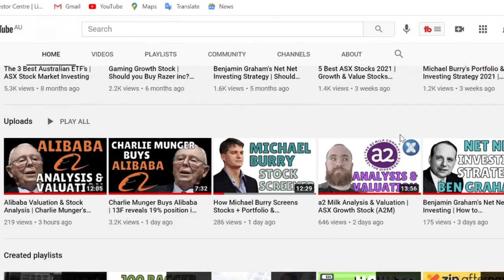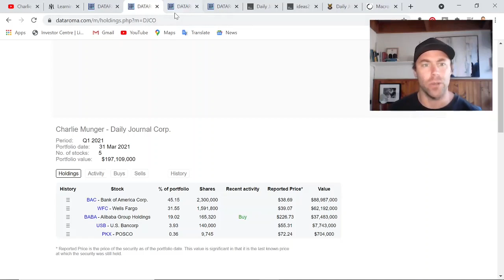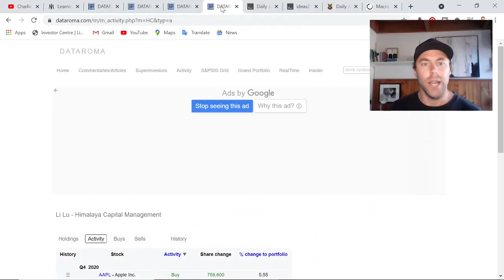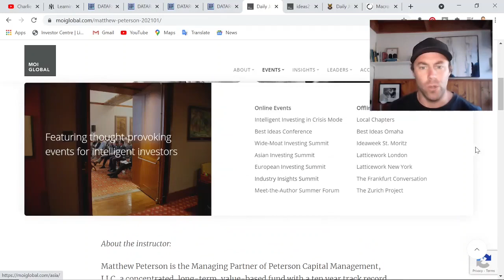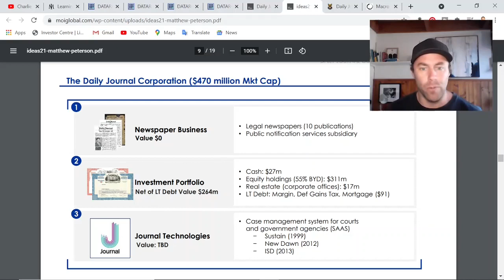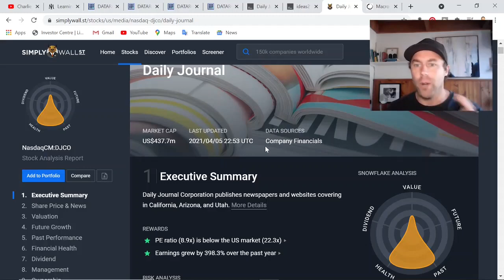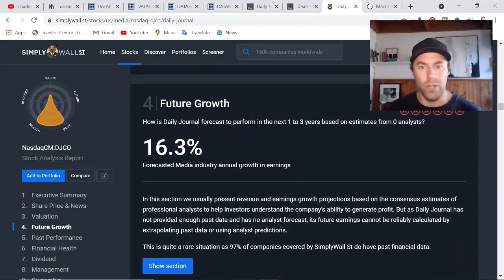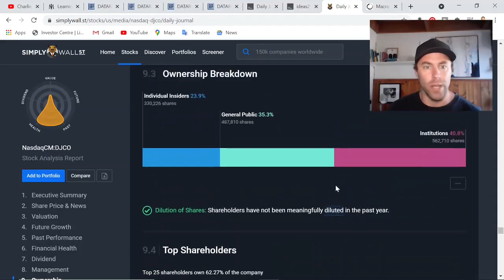CHARLIE MUNGER'S LATEST BUY(For the Daily Journal portfolio AliBaba Group Holding - NYSE BABA )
In this video, we discuss the Daily Journal Corp. (NASDAQ:DJCO), disclosed this week that the company purchased a new stake in Alibaba Group Holding Ltd. (NYSE:BABA) during the first quarter according to a quarterly portfolio filing.

Alibaba Group Holding Limited, also known as Alibaba Group and Alibaba.com, is a Chinese multinational technology company specializing in e-commerce, retail, Internet, and technology.

Daily Journal Corporation is an American publishing company and technology company headquartered in Los Angeles, California

Matthew Peterson of Peterson Capital Management presented his in-depth investment thesis on The Daily Journal Corp. (US: DJCO) at Best Ideas 2021.

The Barefoot Investor
Rich Dad Poor Dad
Rich Dad's Retire Young Retire Rich
The 4-Hour Work Week
The Dhandho Investor
The Education of a Value Investor
The Little Book That Still Beats the Market

More advanced books once you have got the swing of things

100 Baggers
The Intelligent Investor
The Acquirer's Multiple

00:00 Introduction
01:00 DATAROMA Alibaba shares
02:15 Other super investors holding ali baba
03:30 Li lu selling Ali baba
04:48 The daily journal pitch by Matthew Peterson
07:35 Journal Tech The daily Journal
08:30 The daily journal
11:45 Conclusion

If you have any other good investing-related books you recommend then drop them in the comments below cheers. There is no additional charge to you!